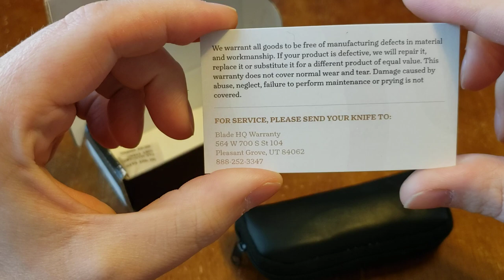Blade HQ & Vox Dapper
New Knife, The Vox Dapper knife by Blade HQ. Jesper Voxnaes design unboxing first look

Blade HQ branded knive. The Dapper by Vox in classic green micarta. Blade hq green micarta with gold backspace. Beautiful.

Simple and to the point video of the unboxing.  Exclusive to blade hq and not too many videos out since its release.  Give it time they are finally arriving so if you want a fancy well put together video just wait.  Until then, Check it out.  I work for a living so I have to  get going. Stay safe out there everyone!